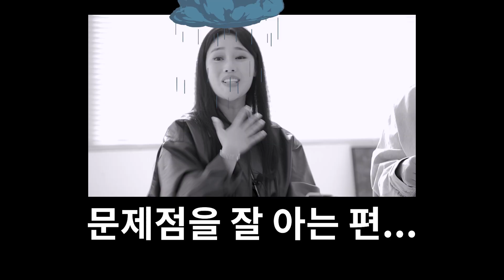[링크 컴퍼니 8-2화] 나 방금 헬로캐디로 쟤 하늘이 됐어 ( •˓◞•̀ )ㅋ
매주 목요일💥
꼰대 이상준 사장과 MZ 대표 혜지대리, 병아리 인턴들이 함께 제작하는 광고가 찾아옵니다!

😝유쾌! 상쾌! 통쾌!한 광고제작기 링크 컴퍼니🏙
작고 소중한 광고회사 ‘링크 컴퍼니’에서 일어나는 예측불가 이야기🤩
지금 바로 본방사수💕

00:00 링망진창 인트로🤪

00:27 오늘의 광고 픽은?

00:46 만보기 대결이라고 적고 트월킹이라고 부른다.

01:12 안본 눈 삽니다 제발;; (╯▔皿▔)╯

01:37 혜지대리의 뇌물 픽🤍 TTNG 축하(?)드립니다!

01:48 아이디어 회의

02:30 극대노 남궁이상준 회장님

03:21 이미지 트레이닝 퀴즈타임!

04:18 분위기도 D젖소…😐

04:52 火속성 효녀는 오늘도 웁니다…(ˉ▽ˉ；)…

05:21 인턴 기강잡이 혜지대리?

05:44 제 1회 링크 컴퍼니배 백일장 대회📃

06:25 김인턴의 한 줄기 서사시🌸

07:07 혜지대리 탈락 혜지대리 탈락

07:16 설명이 필요한 드립은 실패한 드립이다.

08:06 제 1회 병맛 스윙 대회🏒

08:48 어린이 친구들! 욕심이 과하면 안돼요🙅

09:09 광고 촬영 시작(๑•̀ㅂ•́)و✧

09:26 쿠키🍪영상

09:40 아웃트로